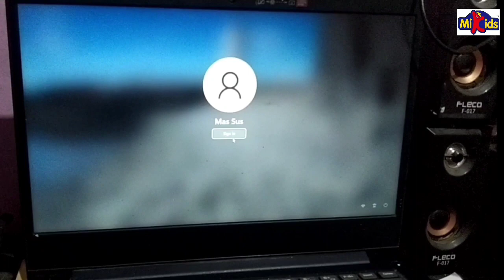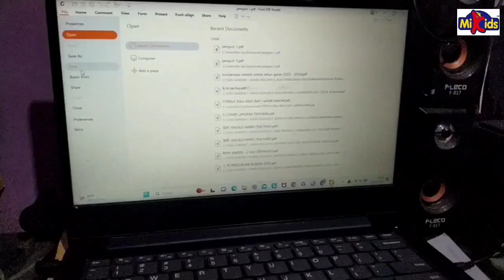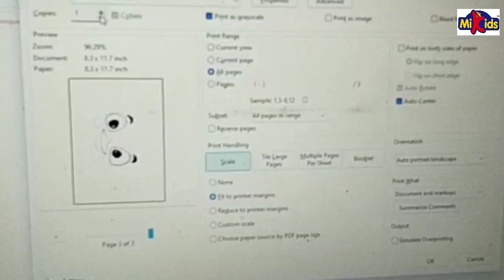TEMPLATE BANDANA PENGUIN BISA LANGSUNG DIPRINT BUAT ICE BREAKER MENGAJAR PAUD❤️PENGUIN HEAD BAND - 1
Template ini bisa di download, diprint dan siap dipakai dengan klik link di bawah ini, agar diacc caranya klik tanda terimakasih atau super thanks.

4. Contoh penerapan Ice breaker Tepuk Paud : Tepuk Very Good, Tepuk Good Job, Tepuk Bravo dan Tepuk Excellent